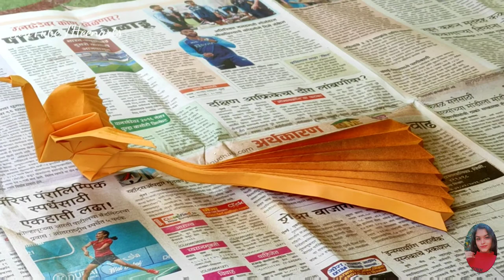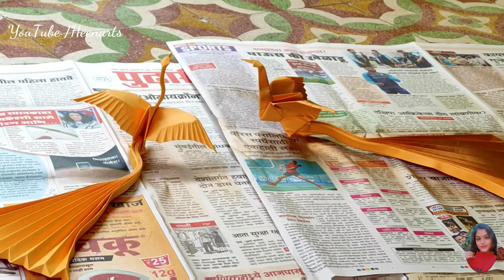ORIGAMI CRANE || HOME DECOR IDEAS || DIY PAPER CRANE